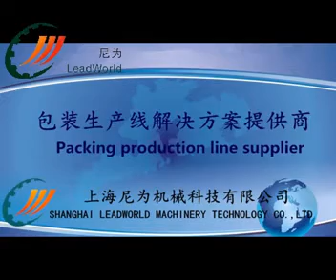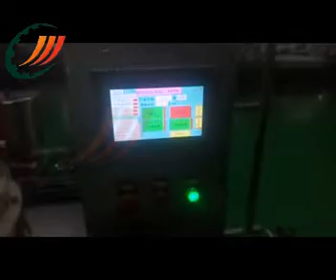video of pickle filling and sterilization machine from coco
this line is used to fill pickle, vegetables into jar. And sterilization the jar. we can customize the whole line, filling, sealing, sterilization, drying, labeling, carton packing